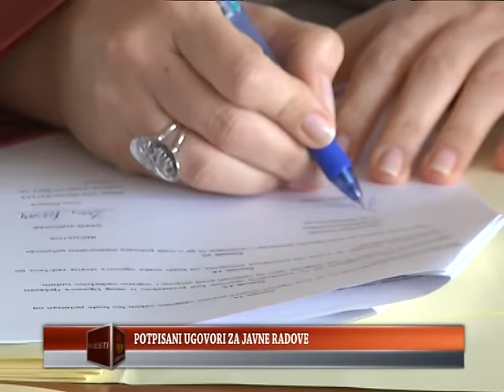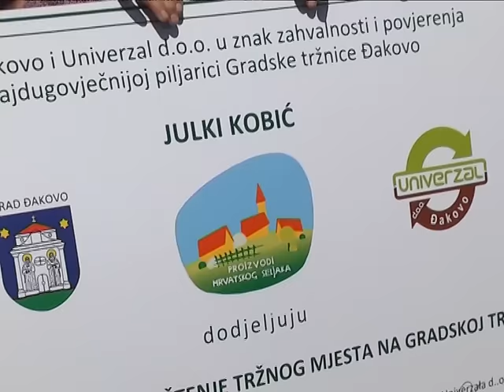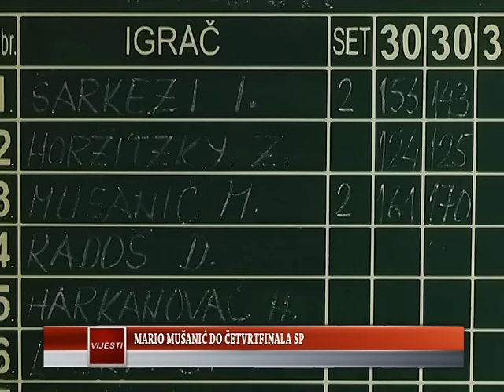01.06.2016. Osječka televizija, Osijek - Vijesti